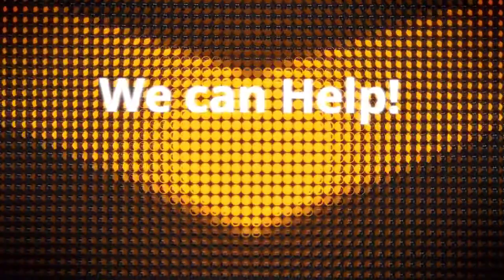Steven Sigmond Three